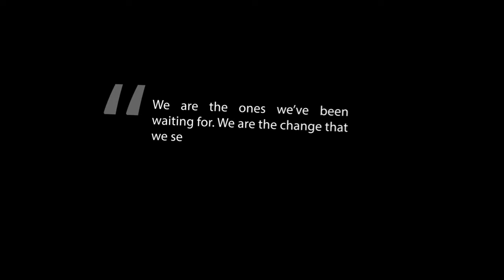NHA BLM 2021 Anniversary